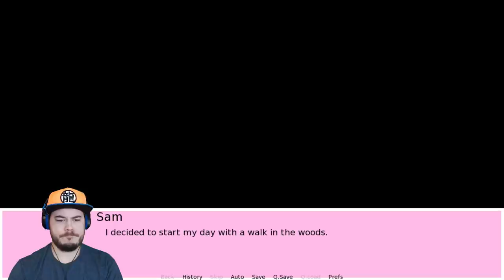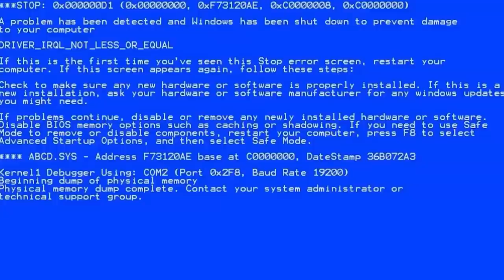I WENT ON A DATE WITH SIREN HEAD?! | 3 Random Meme Games! (Siren Head Edition)